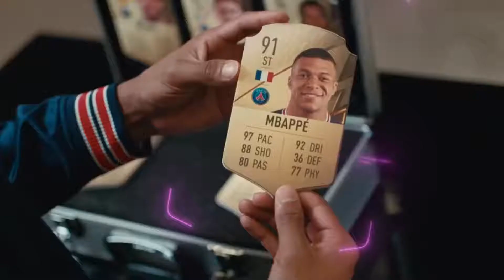FIFA 22 Trailer Player Ratings | PS5, PS4, XBOX SERIES X & S, PC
EA Sports has released the first batch of its player ratings for FIFA 22, announcing the top 22 ranked players in this year's edition of the game.

As is usually the case, some of the ratings that have been meted out by EA have sent ripples through the gaming community as favourite stars climb, drop and swap rungs on the ladder.

The biggest name among the movers and shakers is undoubtedly Cristiano Ronaldo, who has been handed a demotion, which is certain to make waves among the FIFA-playing community.

The ratings are produced by The Ratings Collective, which serves as a talent scouting network for the FIFA games, assessing more than 17,000 players worldwide and assigned numerical values to more than 30 of their attributes to define their in-game skill levels.

The upheaval caused by Messi's real-world decampment from Barcelona to Paris Saint-Germain hasn't affected the Argentina superstar's FIFA rating, which remains at 93. Messi has been a constant fixture in the top two of the FIFA ratings ever since he missed out by a single point in FIFA 09 (behind Iker Casillas and Ronaldo).

On that subject, a grand dynasty has come to an end with the news that Ronaldo is not one of the two highest-rated players in FIFA 22. EA has risked ructions among fans by downgrading Ronaldo by a point, from 92 to 91, therefore dropping the Manchester United forward to joint-third in the overall ratings. This is the first time since FIFA 10 that Ronaldo hasn't occupied at least a joint-level placing inside the top two, when he was narrowly beaten out by Casillas and Messi in the edition of the game released in 2009.

Robert Lewandowski has seen his overall rating bumped up from 91 last year to 92 in FIFA 22, thus seeing the Bayern Munich goal machine become the first new name to break the top two in over a decade. Few could argue that the prolific Poland striker deserves his place in the very upper echelons, having skyrocketed up from 15th place overall in the FIFA 20 ratings list.